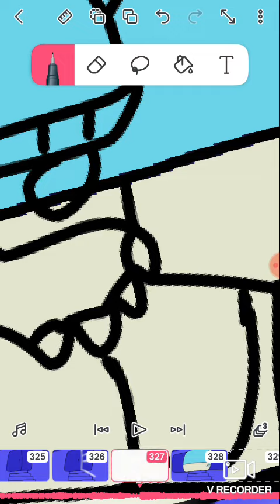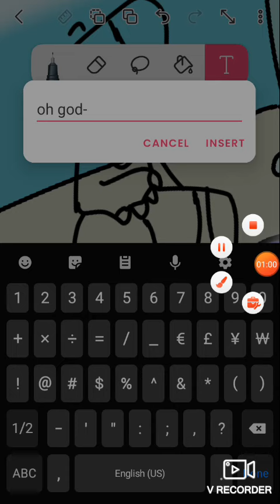Still making that Cat Burglar parody video lol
i can't believe i forgot to stop recording before watching that Islam Stories 1st episode, oh poop-